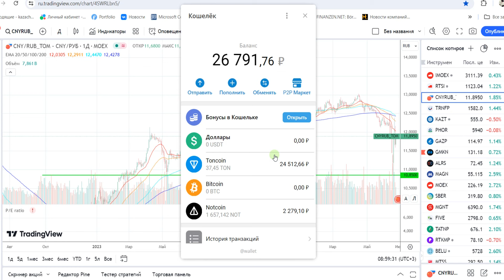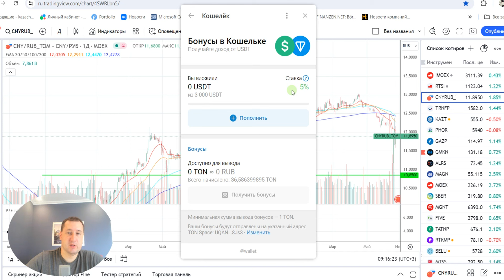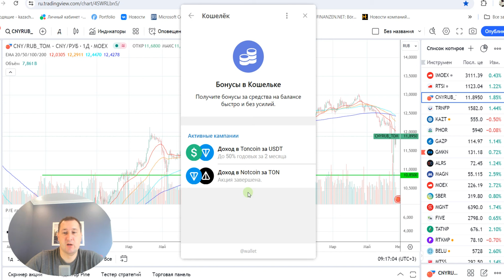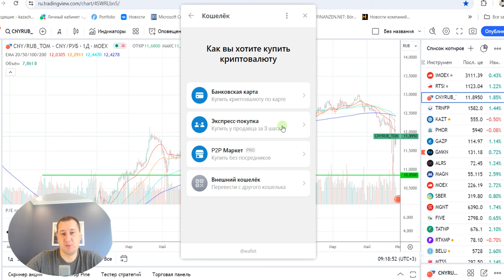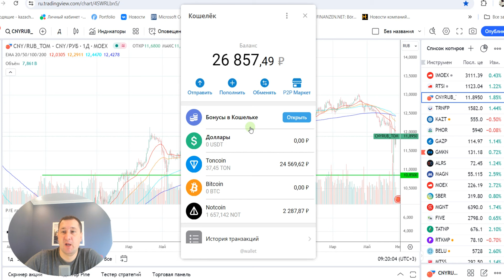Кошелек Telegram. Очень удобен, но есть опасности. Опыт работы с кошельком Telegram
Делюсь опытом использования кошелька в Telegram. Опробовал все функции, покупку валюты, транзакции кошелька Telegram. Неоспоримым преимуществом является работа р2р транзакций, но большой риск в отсутствии поддержки Telegram.
Кошелек Telegram отличный инструмент в руках инвестора и пользователя при учете обозначенных в ролике о кошельке Telegram опасностей.

- Авторские курсы: по оценке и анализу компаний, поиску идей для инвестиций

Кошелек Telegram